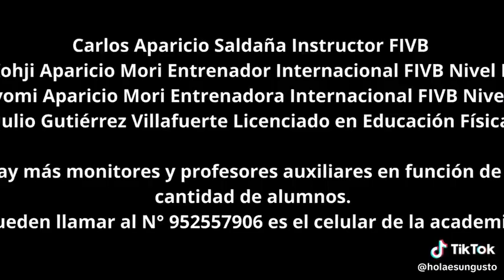Academia-Escuela de Carlos Aparicio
#@holaesungusto Reel de la academia Escuela de CarlosAparicio
Sede: Legado.
Pueden llamar al N° 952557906, es el celular de la academia.